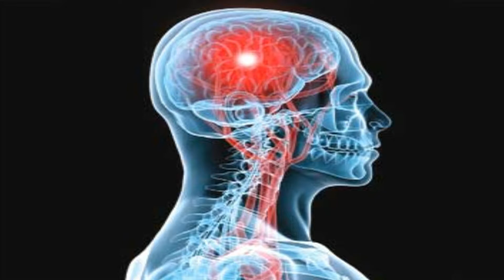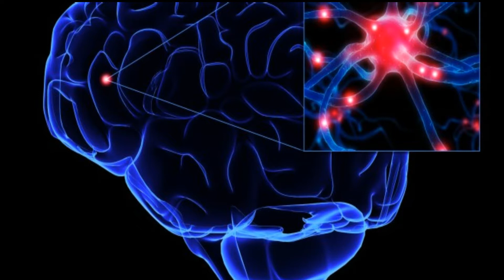Autizam i oboljenja mozga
Kao i svaka bolest, autizam je izlečiv. Potrebno je upoznati se sa našim biološkim mehanizmima i zakonima zdravlja. Za sva pitanja možete nas kontaktirati preko fejsbuk stranice Tinkture - IPM Sremska Mitrovica.